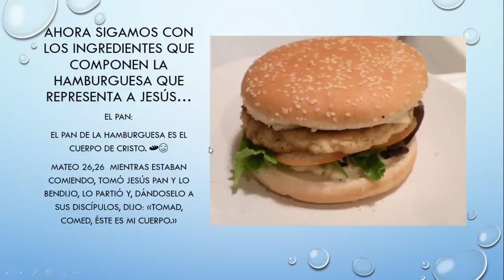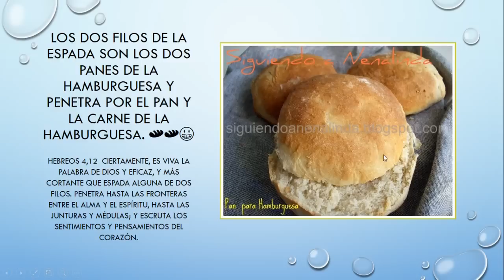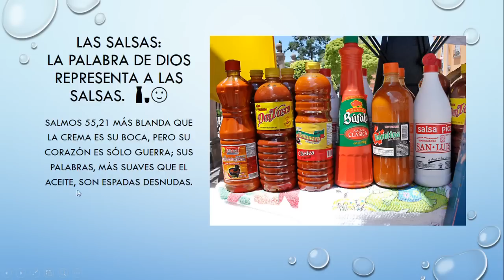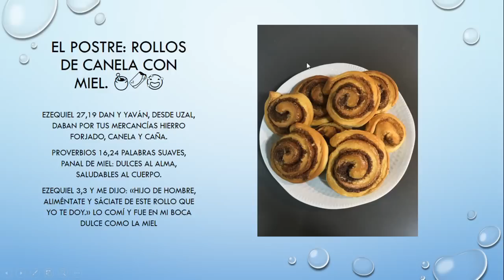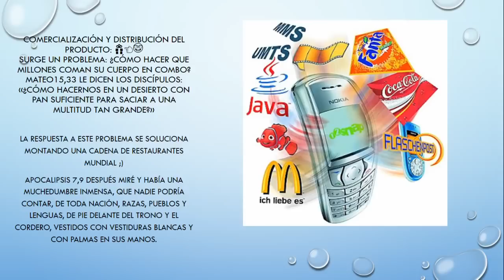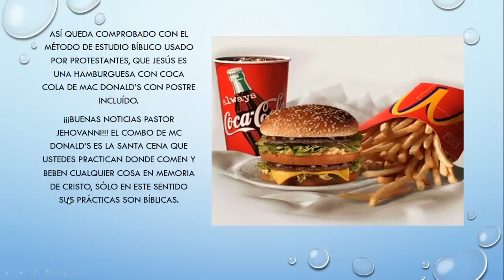MITOLOGÍA PROTESTANTE: LA SOLA SCRIPTURA Y LA LIBRE INTERPRETACIÓN DE LA BIBLIA